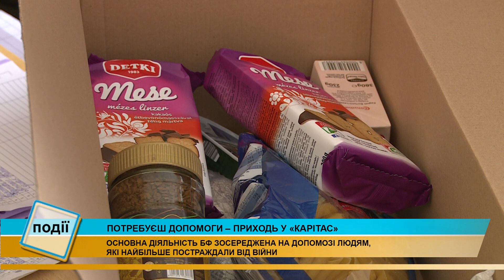«Карітас» допомагає нужденним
Потребуєш допомоги – приходь у «Карітас». Міжнародний благодійний фонд навіть у мирний час завжди допомагав нужденним.

Тепер основна його діяльність зосереджена на допомозі людям, які найбільше постраждали від війни.

Тут біженці можуть отримати усю необхідну допомогу, а ще волонтери спрямовують медикаменти, продукти харчування та речі українцям, яких атакує росія.